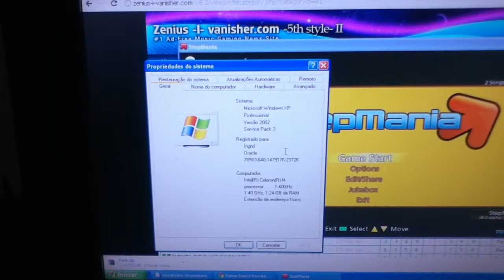Stepmania 5 rodando no Windows XP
Por que em alguns Windows XP esse programa não roda? Alguém pode me ajudar?
Sempre que instalo em um outro pc, aparece a mensagem falando que o programa foi instalado incorretamente, e isso não é normal. Alguém me ajuda?